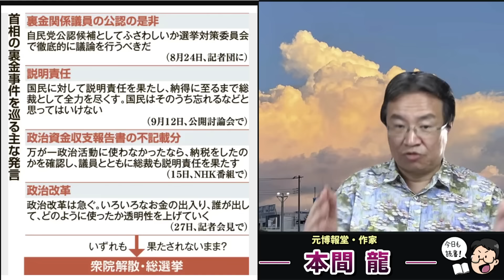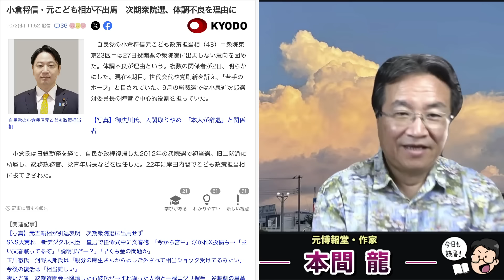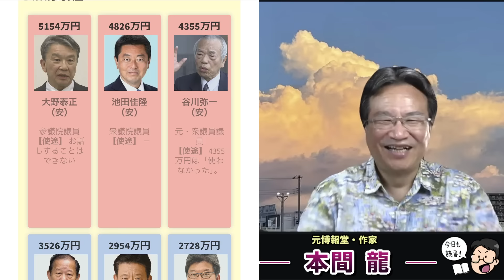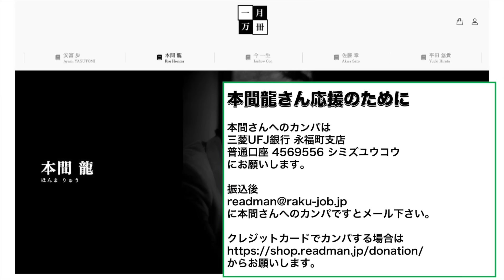石破内閣早速腰砕け？裏金議員どうなる？公認なら選挙で大ダメージ！でも非公認なら分裂。元博報堂作家本間龍さんと一月万冊